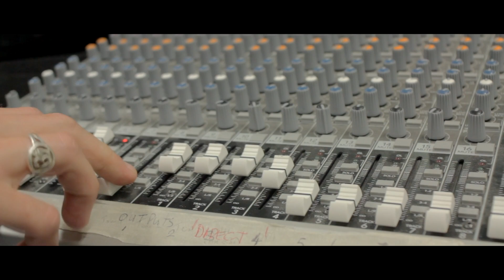Miriam - I can't handle you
Camera,editing,directing : Greg Brummel

2013